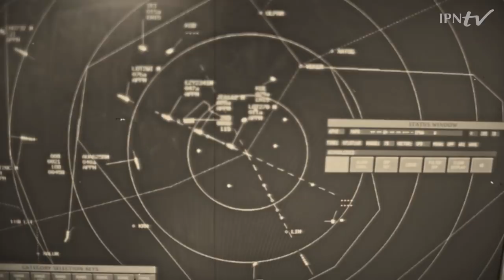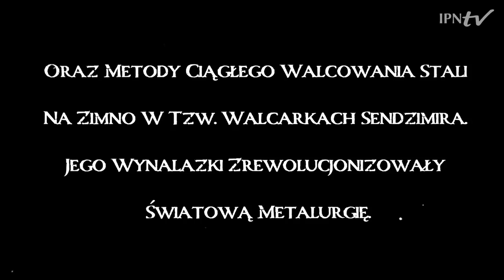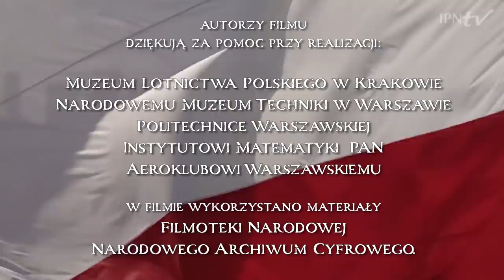𝐓𝐀𝐃𝐄𝐔𝐒𝐙 𝐒𝐄𝐍𝐃𝐙𝐈𝐌𝐈𝐑 (1894-1989) – Giganci Nauki PL cz. 3 [English subtitles]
▶ Czy wiesz co łączy krakowskie Sukiennice i współczesne samochody❓ 📺 OBEJRZYJ najnowszy film z serii Giganci Nauki.PL i poznaj historię „Edisona metalurgii” Tadeusza Sendzimira – twórcy wielu nowatorskich rozwiązań technicznych z zakresu metalurgii, w tym wykorzystywanej na całym świecie walcarki planetarnej❗ 𝗘𝗻𝗴𝗹𝗶𝘀𝗵 𝗱𝗲𝘀𝗰𝗿𝗶𝗽𝘁𝗶𝗼𝗻 𝗯𝗲𝗹𝗼𝘄 ⤵

𝐓𝐀𝐃𝐄𝐔𝐒𝐙 𝐒𝐄𝐍𝐃𝐙𝐈𝐌𝐈𝐑 (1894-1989) – Giants of Polish Science episode 3
IPN on the contribution of Polish scientists to civilizational progress.

▶ Do you know what is the relationship between Cracow Cloth Hall and today’s cars❓ 📺 SEE the latest film within the Giants of Polish Science series and learn about the life of Tadeusz Sendzimir, often referred to as “Edison of metallurgy”. He went down in history as a great inventor in the field of metallurgy, including the world-famous planetary rolling mill❗

▶ Did you know that Polish scientists authored the most famous inventions and breakthroughs which changed our lives ❓ We owe to Poles the foundations of modern electronics, the basic ingredient of artificial fertilizers, the most famous radiotelephone in the world - the walkie-talkie, a mine detector used by all armies in the world, the hydrogen bomb, the first lunar vehicle, or the hologram. These are the works of such giants of science as: Jan Czochralski, Ignacy Mościcki, Henryk Magnuski, Józef Kosacki, Mieczysław Bekker, Mieczysław Wolfke and many others - they changed the face of our civilization❗

📣 The Institute of the History of Science of the Polish Academy of Sciences and the Institute of National Remembrance bring back the memory of outstanding, and for the most part forgotten, Poles⬇⬇⬇

📽 In 2021 - as part of the ‘Giants of Polish Science’ project – the IPNtv will present a series of documentary films 𝑮𝒓𝒆𝒂𝒕 𝑷𝒐𝒍𝒊𝒔𝒉 𝒊𝒏𝒗𝒆𝒏𝒕𝒐𝒓𝒔 𝒊𝒏 𝒕𝒉𝒆 𝑺𝒆𝒄𝒐𝒏𝒅 𝑷𝒐𝒍𝒊𝒔𝒉 𝑹𝒆𝒑𝒖𝒃𝒍𝒊𝒄 🇵🇱 directed by Alina Czerniakowska. Each episode is devoted to one of the figures whose scientific and technological achievements have made Poland world famous.

📚  Five volumes, over 2,400 pages containing 1,300 biographies (most of them compiled for the first time), and on top of that, a rich pool of source materials – that is, in short, what the unique dictionary of "Polish Contribution to Natural Science and Technology" is about. Published by the Institute of the History of Science of the Polish Academy of Sciences and the Institute of National Remembrance, it brings back the memory of outstanding, and for the most part forgotten, Poles.